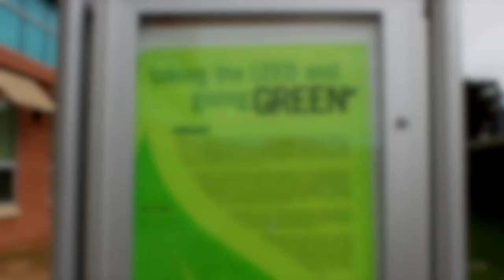RDR august 2, 2019